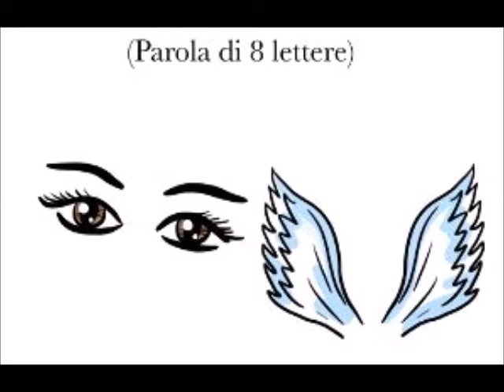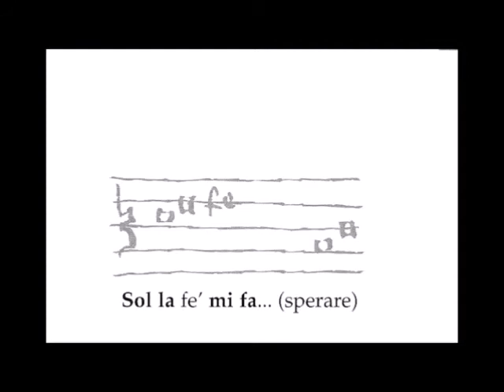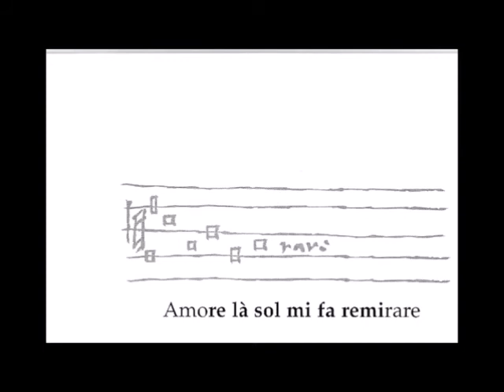SALA LEONARDO MUSICISTA - REBUS MUSICALE